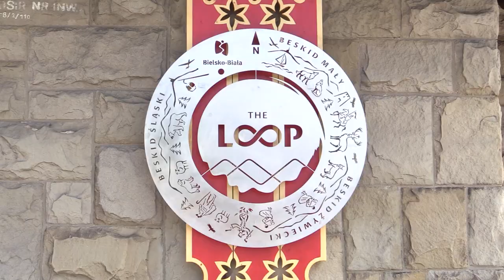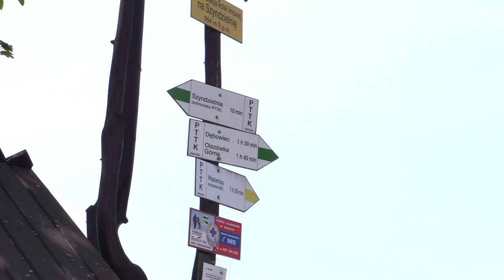Wielką pętlą przez Beskidy 29.06.2023